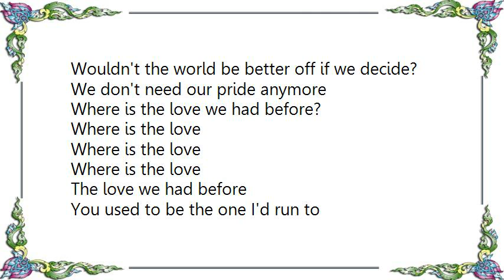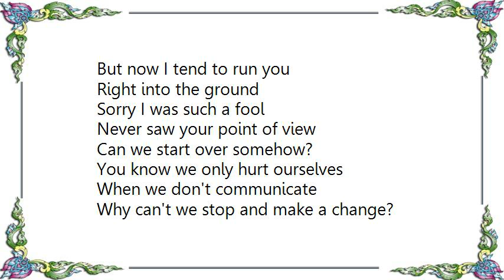Fireflight - The Love We Had Before Lyrics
[Lyrics Fireflight - The Love We Had Before]
I burnt the bridge that you were building
But I left here feeling guilty
That we couldn't see eye to eye
Why can't we compromise?
Why are we choosing sides?
When will we realize?

We don't have to fight anymore
Where is the love we had before?
Wouldn't the world be better off if we decide?
We don't need our pride anymore
The love we had before

You used to be the one I'd run to
But now I tend to run you
Right into the ground
Sorry I was such a fool
Never saw your point of view
Can we start over somehow?

You know we only hurt ourselves
When we don't communicate
Why can't we stop and make a change?
Where is the love? Where is the love?